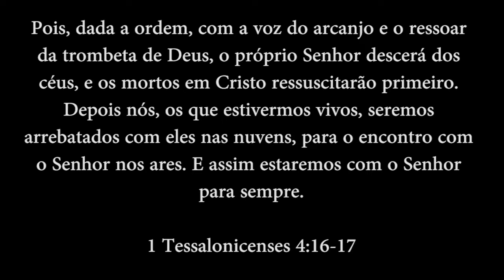Breve Virá - Harpa Cristã 401